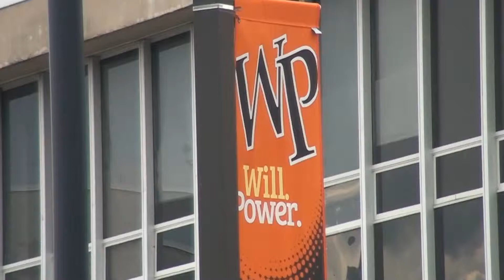WP Tennis vs. Purchase (April 26, 2014)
Highlights of William Paterson University's 5-2 tennis victory against Purchase (April 26, 2014);